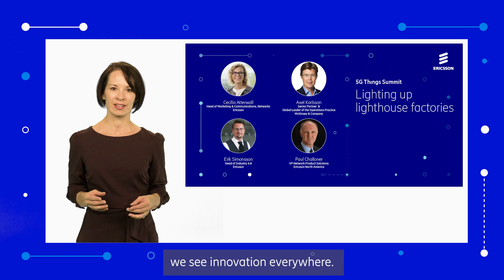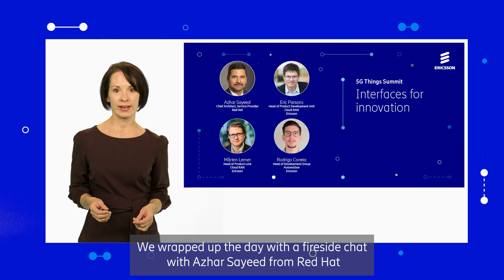5G Things Summit 2021 Day One Recap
A quick recap of all of the excitement on the first day of the 5G Things Summit.